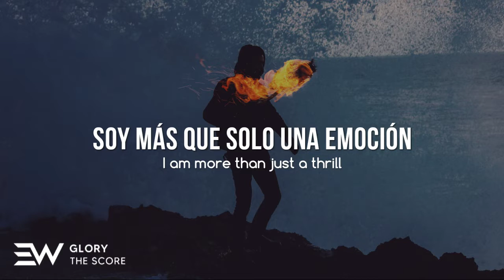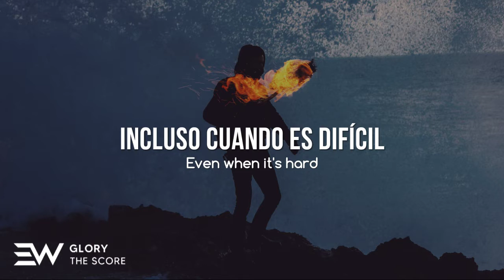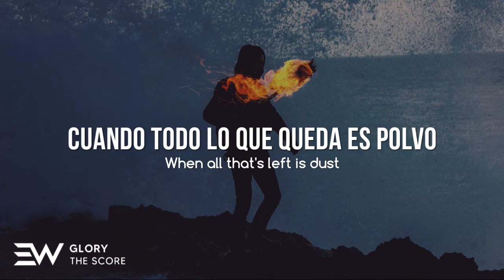The Score - Glory |「Sub Español / Lyric」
➤ Artista: The Score
➤ Álbum: Pressure
➤ Genero: Rock Alternative

¿Has escuchado "Glory" de The Score, SI/NO?
Para que escuches más!
Aquí esta el álbum oficial

The Score - Glory (Lyric)
Intro;
Glory
Glory

Verse 1;
This is not another story
This is not another drill
I refuse to be another number now, never staying down
This is something real
I'm a name that you'll remember
I am more than just a thrill
I am gonna be the greatest ever now; watch out
I'm a force that you will feel

Pre-Chorus;
And it goes something like (Woo-ooh)
I'm victorious (Woo-ooh)
It's my time (Woo-ooh)
There's no stopping this
'Cause I was born for this

Chorus;
I do it for the glory
(Wo-oh-ooh-oh, woo-oh-ooh)
(Woo-ooh-ooh)

Verse 2;
I'll be more than just a fable
I'll be written in the stars
I will never be too afraid to bleed, giving all of me
Even when it's hard
Oh, I started as an ember
Who was meant for kerosene
And now I'm raging like a fire, burning up
Through everything I see

Chorus;
(Wo-oh-ooh-oh, woo-oh-ooh)
(Woo-ooh-ooh)

Bridge;
When all is left is dust
They'll remember
Oh, they'll remember us
(Wo-oh-oh-ooh-oh, woo-ooh-ooh)
I do it for the...
(Wo-oh-oh-ooh-oh)

Chorus;
(Wo-oh-ooh-oh, woo-oh-ooh)
(Woo-ooh-ooh)